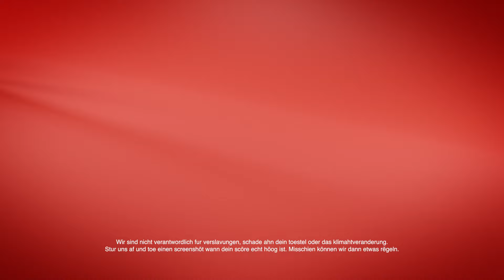Vöte Yannuk in Die Voice!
Yannuk macht grosse kans um die finäle von Die Voice von Deutschland zu winnen aber wir haben dein hulpf nödig!

Alle stëmmen tëllen!